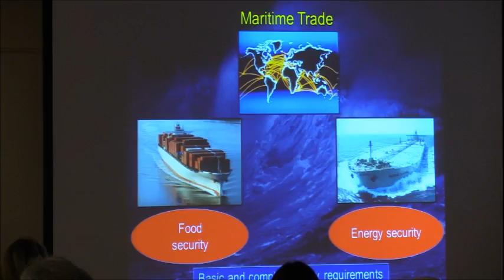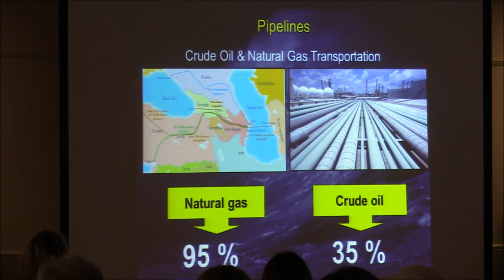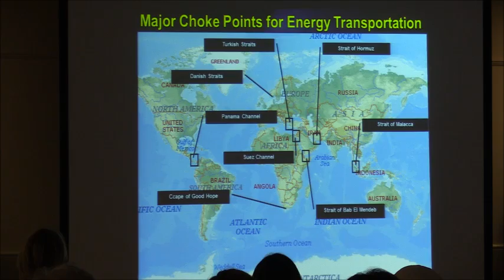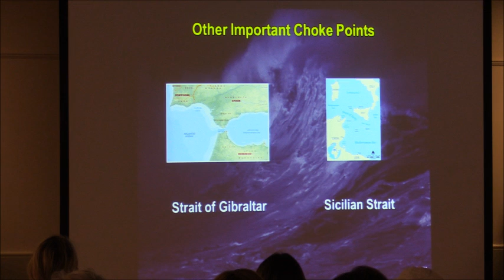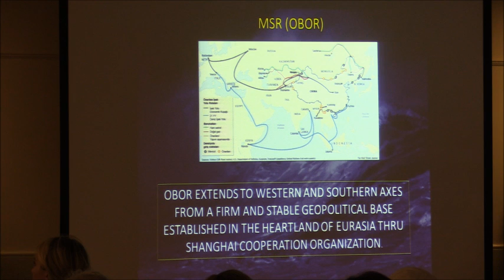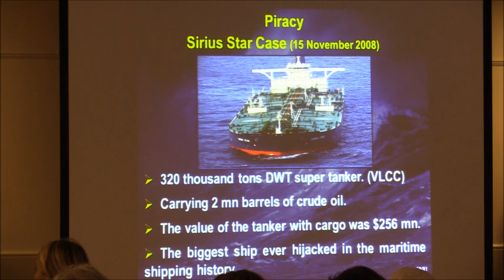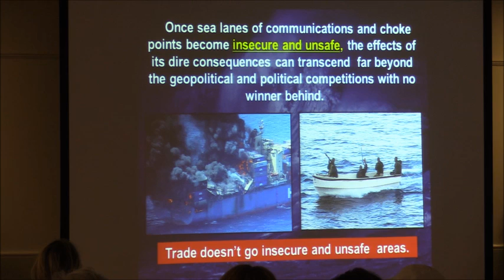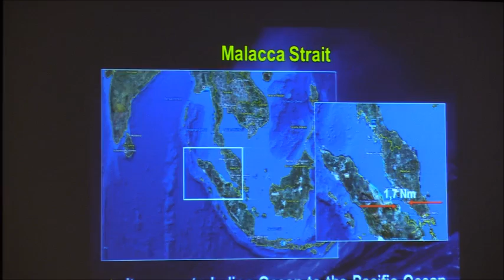The maritime aspects of the international economic order (August 20, 2018)